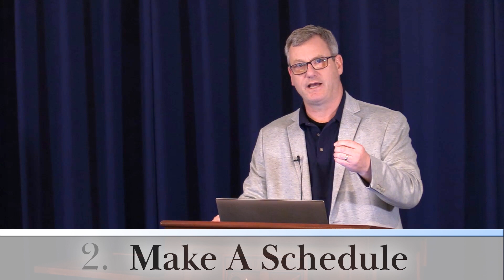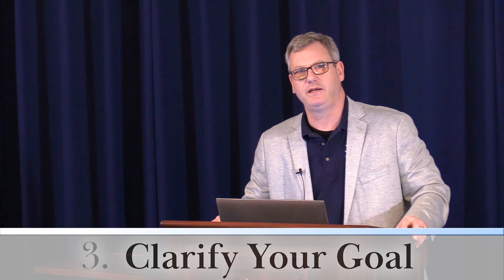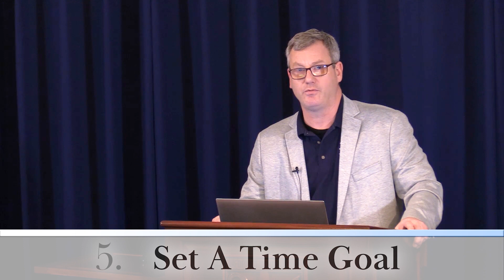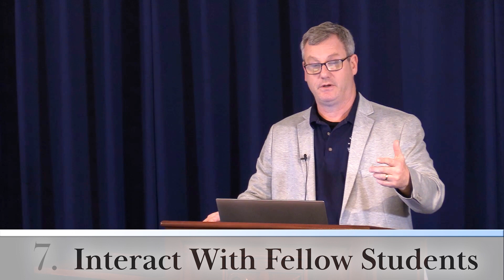7 Admonitions for Online Students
We are exceedingly blessed to live in an age when distance education is a viable option for theological education. Technology has enabled men to remain in the church where God planted them, thrive under the mentorship of their own pastors, and obtain a theological education that is both biblically faithful and academically credible. We work hard to make this as easy as possible, but the fact will always remain that seminary is just plain hard work. The 7 admonitions in this video are meant to help you get the most out of our programs by avoiding the pitfalls that are inherent to distance education.